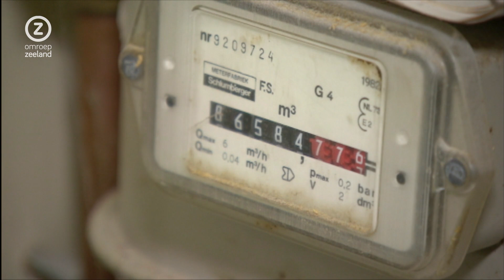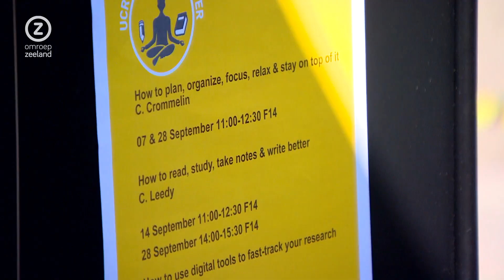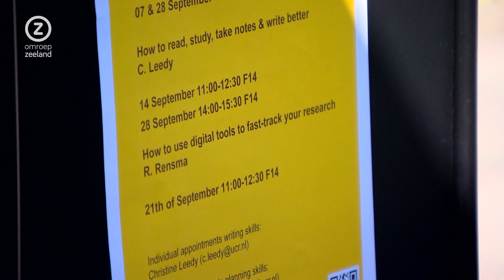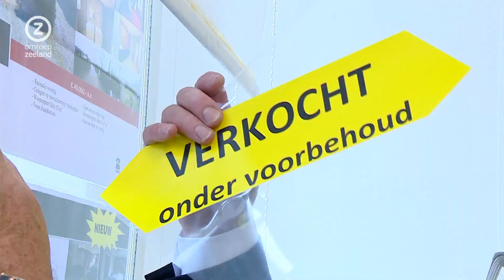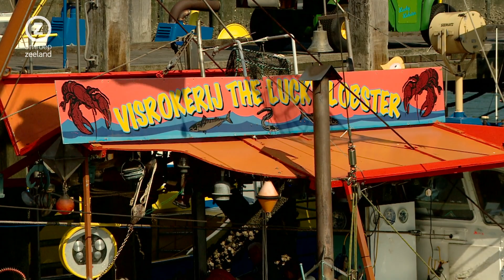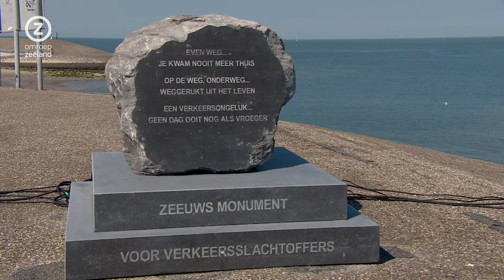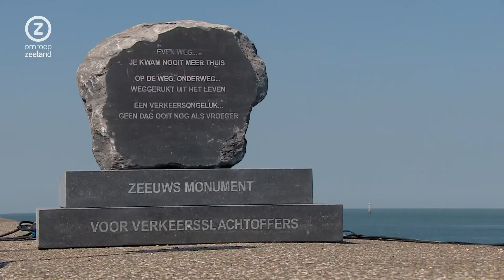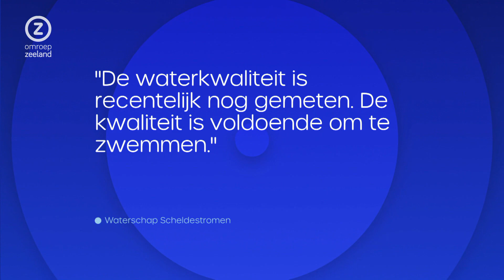Zeeland de Week, 03 september 2022